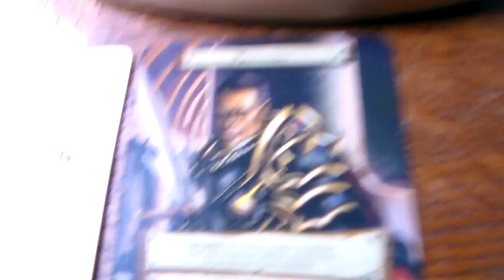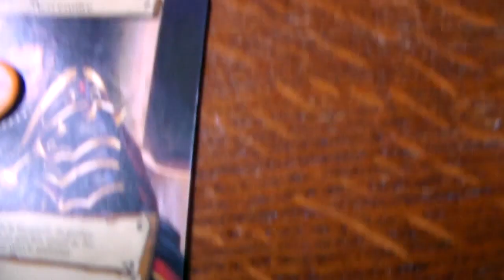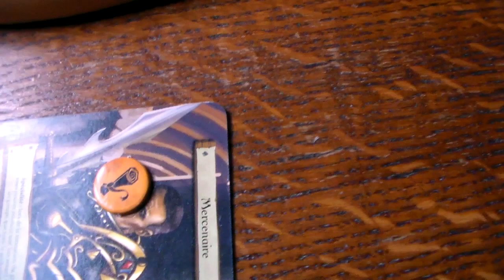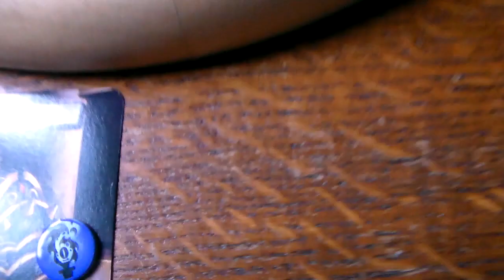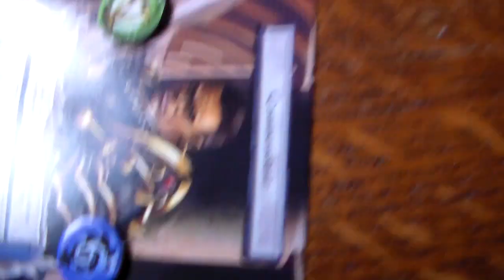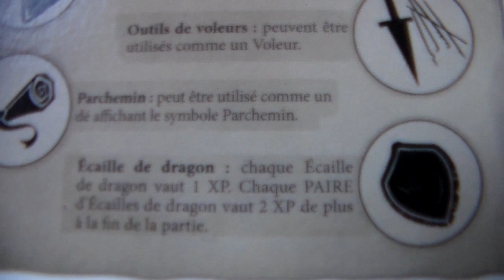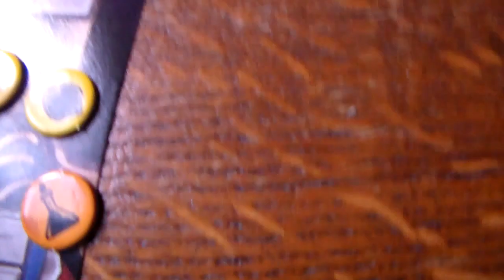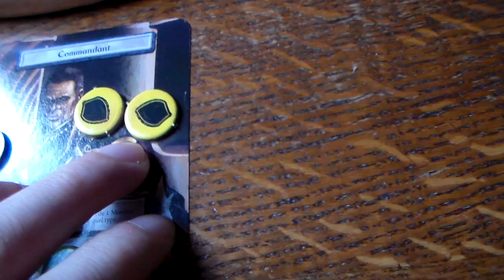Dungeon Roll : Les Bras Cassés explorent le donjon !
Après un unboxing et un long moment passé sur les règles comme un traveling sans fin dans un film chiant, il est temps de voir le bestiaux en action.  Partie solo complète donc, en attendant la critique finale qui tiendra en moins de 5 minutes.  C'est promis.